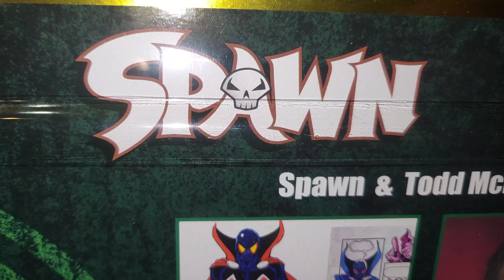spawn toddmcfarlane mcfarlanetoys imagecomics mcfarlane actionfigures toys